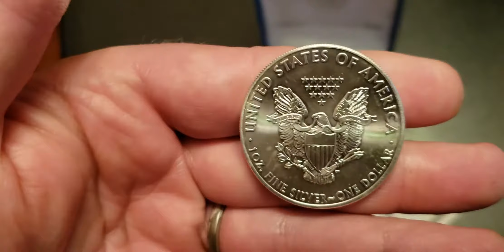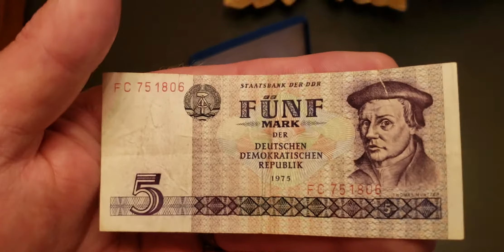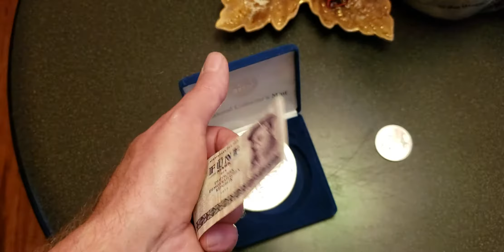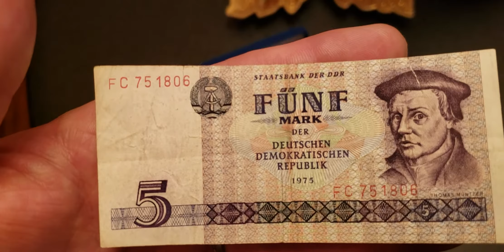Putin and the KGB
Putin